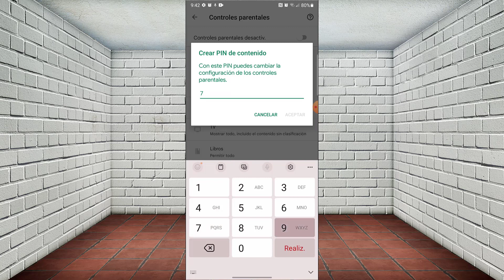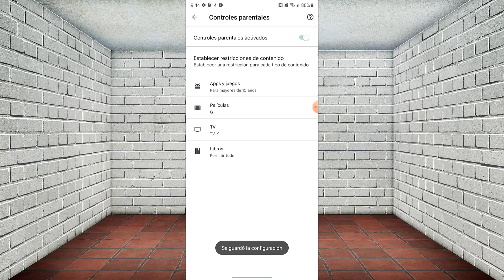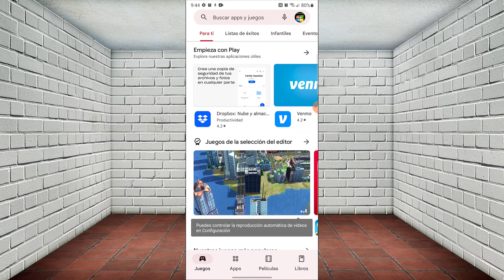✅Como evitar que sus hijos descarguen apps en tu celular